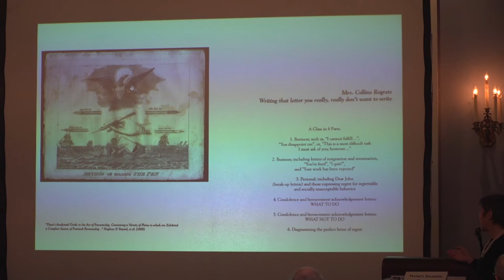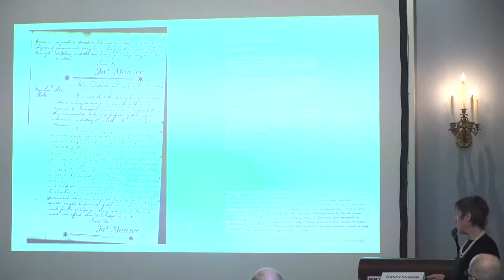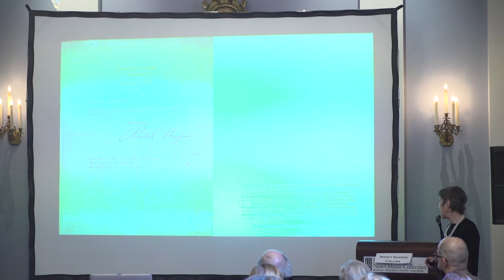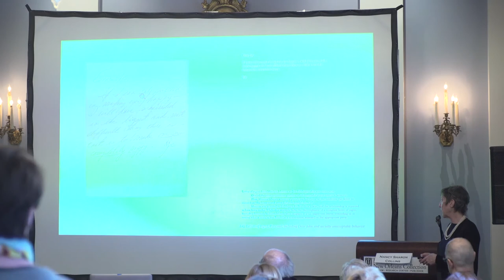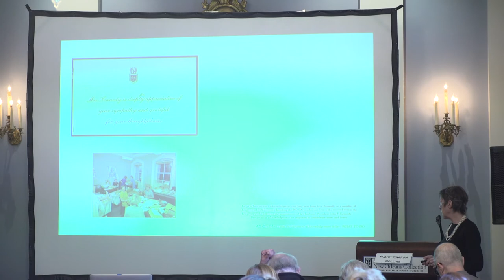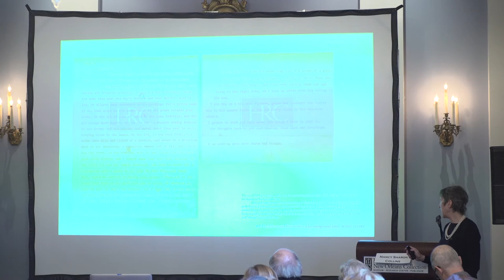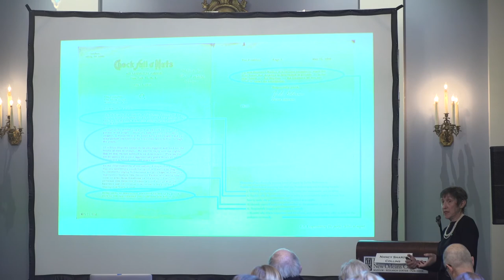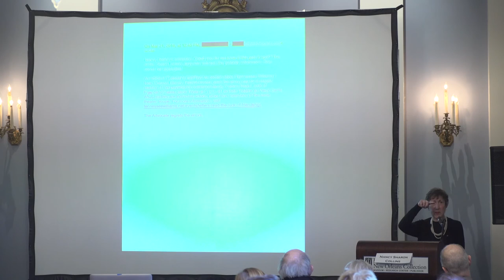MRS. COLLINS REGRETS—WRITING THAT LETTER YOU REALLY, REALLY DON’T WANT TO WRITE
March 22, 2018—Writer’s Craft Session
Nancy Sharon Collins, Stationer LLC, explains how to compose thoughtful, thorough letters and notes addressing sensitive emotional situations. New Orleans, The Historic New Orleans Collection, 533 Royal Street. (TWFest 2018)